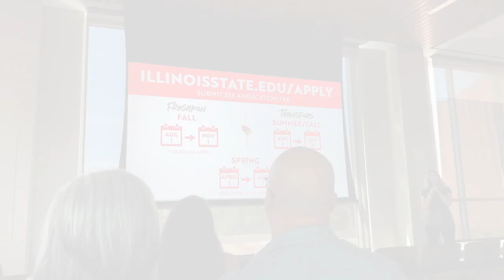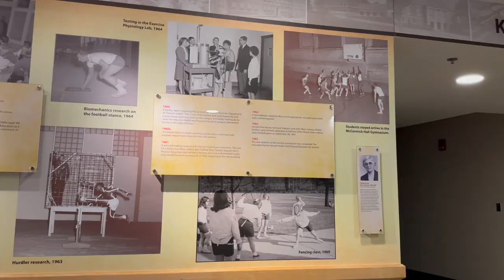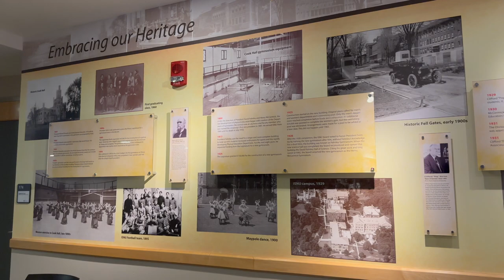ILLINOIS STATE UNIVERSITY COLLEGE TOUR!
My name is Jomy and welcome to LIFE. A channel centered around beauty, lifestyle and living in faith everyday. My goal is to build a community of women who can come together and become the best versions of themselves through this channel and my blog.

Most important fact about me...I absolutely LOVE coffee. seriously I do!

I am a mom to three beautiful girls, a wife to my high school sweetheart, I work a full time job and on any specific day I am a coach, a church administer, a doctor, a motivator, a driver or a teacher. I will do it all! Everything you see is based on real thoughts and real life experiences!

I hope I have motivated and encouraged you to be the best version of yourself every single day.

Thank you for joining the community.